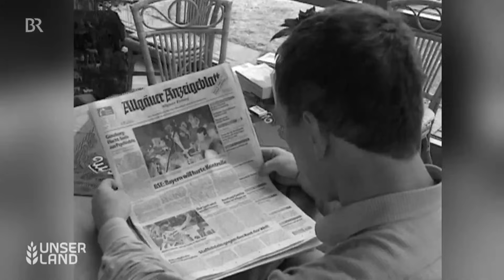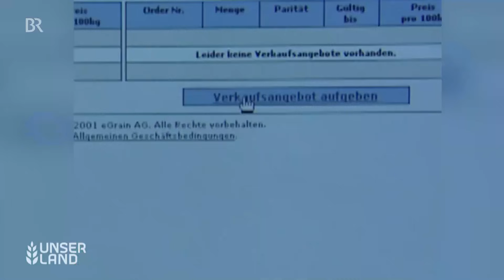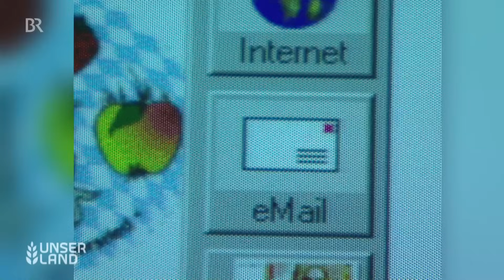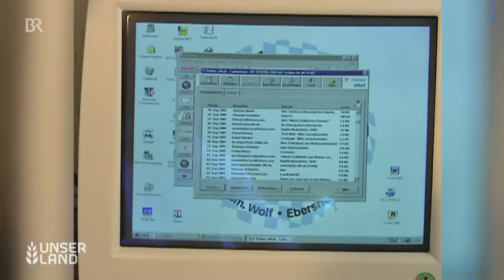Weit entfernt von Landwirtschaft 4.0: Frühes Internet auf dem Bauernhof | Retro | Unser Land | BR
Was rund um die Jahrtausendwende auf den bayerischen Bauernhöfen im Internet passierte, ist natürlich weit entfernt von der heutigen Landwirtschaft 4.0! Aber schon damals waren viele Bauern ziemlich innovativ und erkannten: Ohne frühes Internet auf dem Bauernhof ist man abgehängt – und natürlich berichtete damals auch die Sendung "Unser Land" über das neue Phänomen.
Mit dabei: Alle Klischees und Formulierungen, die man damals gern verwendete – Datenautobahnen, die zu Bauernhöfen führen, riesige Röhrenbildschirme und erste landwirtschaftliche Dating-Portale! Mit diesem Retro-Stück machen wir eine Zeitreise ins Jahr 2001 – verrückt, wie die Zeit vergeht!